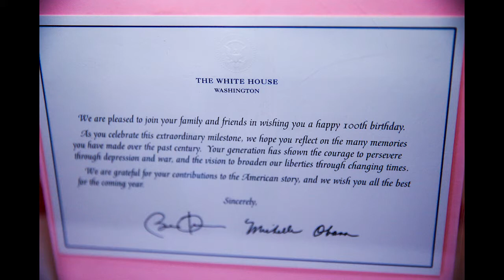DJ/MC, Photographer, for Josie's 100th Birthday Celebration!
Sunday, February 16, 2014, Curtis and Ana were the DJ/MCs, Steve Clements was the setup/tear-down, and Kaleb Abebe was the photo editor for the 100th Birthday Celebration for Nana Josie!! Curtis and Anna were also the DJs for Steve and Michelles wedding and reception on May 26th, 2013. Friends and family of all ages attended this birthday celebration, it was a great time for all! Curtis and Anna from Curtis Knight Entertainment, 644 Boston Road, Billerica, MA 01821 played the number one song from each decade from Josies life to the amazement and happiness of all who attended. The fabolous Tewksbury Country Club, 1880 Main Street, Tewksbury, MA held the event.